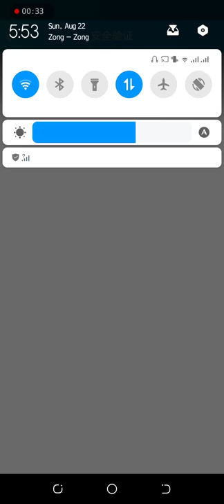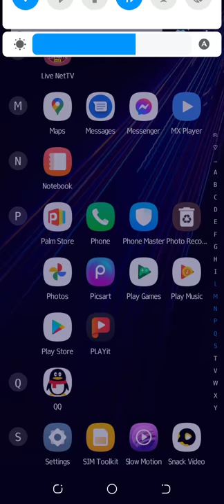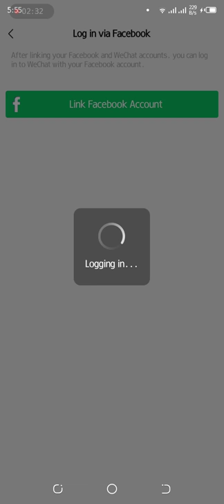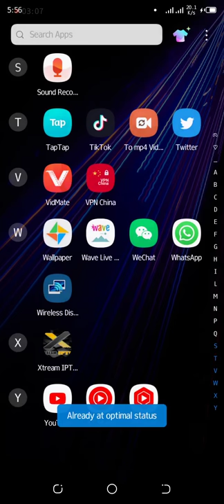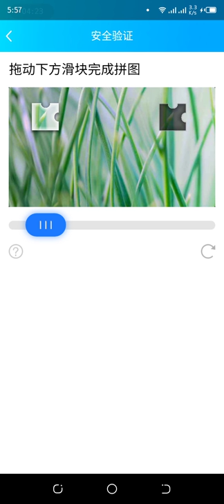HOW TO CREATE QQ ACCOUNT AND WECHAT ACCOUNT FULL VIDEO NEW TRICK 2021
HOW TO CREATE QQ ACCOUNT AND WECHAT ACCOUNT FULL VIDEO NEW TRICK 2021 (Latest video)

shayan toons $$

shayan toons $$

(loveform)INDIA🇮🇳) PAKISTAN🇵🇰) CHINA🇨🇳)AMERICA🇬🇧)❤❤

plzzz YouTube plzz not ander view plzz tranding.

plzz

plzz
plzz
saport karo jaldi plzz